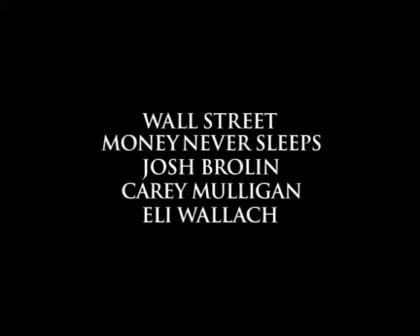Wall Street: El Dinero Nunca Duerme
Información Detallada:

Fecha de estreno: 1 octubre 2010

Dirigida por Oliver Stone
Con Michael Douglas, Shia LaBeouf, Josh Brolin, más

Título original: Wall Street: Money Never Sleeps
Largometraje EE.UU. . Género: Drama
Año de producción: 2010
Distribuidora: Hispano Foxfilm, S.A.E.

Sinopsis:

En 2001, Gordon Gekko (Michael Douglas), tras cumplir condena por fraude financiero, blanqueo de dinero y asociación ilícita, sale por las puertas de la prisión federal siendo un hombre completamente distinto. Ya no es el rey de Wall Street; Gekko está sin afeitar y despeinado. Nadie ha venido a recogerle, ni siquiera su hija Winnie, de la cual se ha distanciado, ni ninguno de sus colegas de Wall Street, que durante su ausencia se han mantenido ocupados amasando fortunas cada vez más inmensas. Después de ocho años de prisión, ahora Gekko está solo y es un completo desconocido.

En 2008, Jake Moore (Shia LaBeouf), un joven e inteligente agente de patentes, está ganando millones en la respetable firma Keller Zabel Investments, que dirige Louis Zabel (Frank Langella), el mentor de Jake. Entretanto, la novia de Jake, Winnie (Carey Mulligan), le anima a perseguir su objetivo --sustentado en un idealismo que ella echó de menos en su padre, Gordon-- de invertir en energías limpias.

Una ola de rumores relativos a que Keller Zabel acumula miles de millones de activos tóxicos provoca de repente la caída en picado del valor de las acciones de la compañía, y Louis Zabel se ve forzado a luchar por la subsistencia de su empresa ante la Reserva Federal. Cuando el gobierno le niega el rescate financiero, Bretton James (Josh Brolin), accionista del poderoso banco de inversiones Churchill Schwartz, decide adquirir Keller Zabel por mucho menos de su valor.

Jake, profundamente endeudado también ahora, con riesgo de perder su empleo y afligido por la muerte de su mentor, asiste a una conferencia de Gordon Gekko en la Universidad Fordham, donde está promocionando su nuevo libro: ¿Es buena la codicia? A lo largo de su charla, Gekko señala que la codicia ya no es que sea buena sin más, es que es absolutamente legal, y que se ha generado un cáncer dentro del sistema financiero, con una desenfrenada especulación y el aumento del endeudamiento, que arrastrará a la economía americana hacia la perdición.

Sin saberlo Winnie, Jake decide ir a ver a Gekko y se ofrece a ayudarle a recomponer la relación con su hija, a cambio, Gekko le revela a Jake por qué Louis Zabel fue traicionado por sus colegas de la banca. De esta forma se establece una alianza cuyo objetivo para Jake es vengarse por la destrucción de Keller Zabel, así como ayudar a Gekko a reconciliarse con su hija Winnie. ¿Pero de verdad Gekko ha mudado su piel de serpiente?